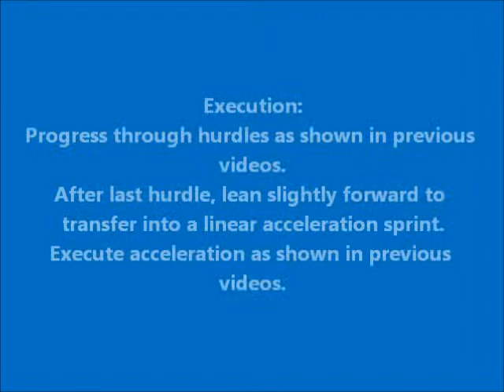Single Leg Linear Hurdle Jumps into Sprint